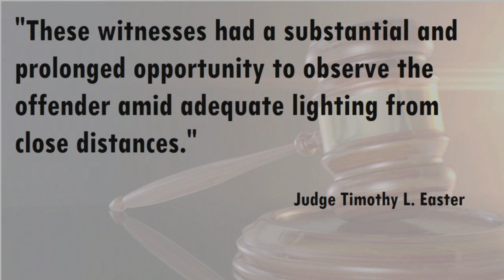Attorneys Grundy County man serving life in prison for 2006 murder he didn't commit